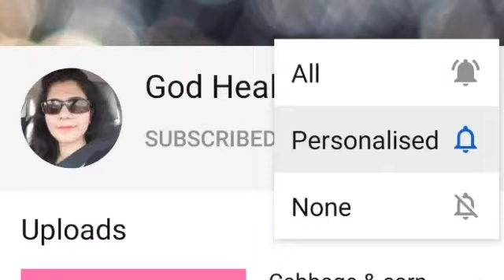कार्तिक पूर्णिमा पूजा विधि / 365 बाती दीप दान कैसे करें / Kartik Purnima 2021 Puja vidhi /dev diwali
कार्तिक पूर्णिमा पूजा विधि 2021 / 365 बाती दीप दान
/ Kartik Purnima / Dev Diwali Puja

deepdaan Adhikmaas Deepak purushottammaas adhikmaas2021 lordvishnu dipdaan vrattyohartotke rimjhimsharma kartikmaas2021 kartikmaas kartikmaasmedeepdaan deepdaan Adhik Maas Me Deep Daan Kaise Kiya Jata Hai, पुरुषोत्तम मास में हर इच्छा पूर्ति के लिए करें दीप दान नमस्कार दोस्तों, आज इस वीडियों में मैं बात कर रही हूं अधिक मास में दीप दान की, दीप दान का महत्व, दीप दान का सही समय, पुरुषोत्तम मास में दीप दान, दीप दान कैसे करें, दीप दान कैसे करना चाहिए, कार्तिक मास में दीप दान, दीप दान के फायदे, दीप दान कब करें, इस वीडियों में आपको दीप दान से जुड़ी हुई संपूर्ण जानकारी मिलेगी. जरुर देखिए. kartik maas, kartik snan, deepdan, deepdaan, kartik month, importance of kartik mas, कार्तिक पूर्णिमा, kartik purnima, kartik mass deepdaan, deepdaan kab kaise kare, दीपदान कब कैसे और कहां करें, kartik mass 2021, kartik month importance, कार्तिक मास, कार्तिक मास का महत्व, deep daan, kartik purnima 2021 kab hai, ganga snan kab hai, कार्तिक मास me kaya kana chahiye, kartik maas deep daan, kartik maas ke niyam, kartikmahina, kartikdeep